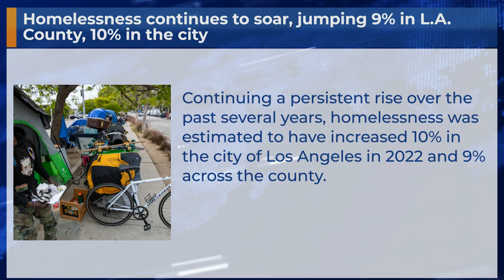Homelessness continues to soar, jumping 9% in L.A. County, 10% in the city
Continuing a persistent rise over the past several years, homelessness was estimated to have increased 10% in the city of Los Angeles in 2022 and 9% across the county.